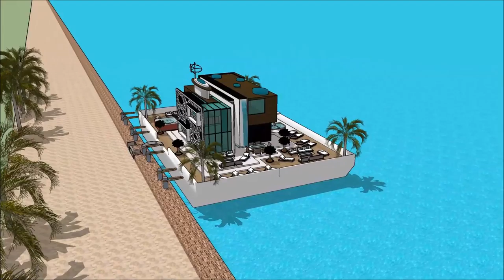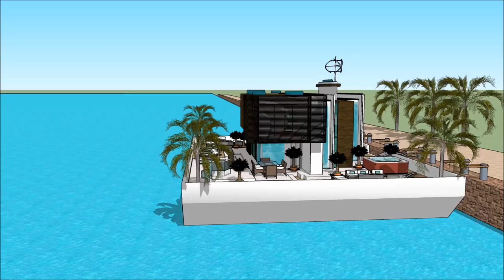Seoul Korean floating house in South Korea youtube of a floating house on ocean 떠 다니는 집 South Kore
The floating house villa houseboatzania launching an innovative high-end luxury yacht floating house villa mansion home design potentially as a display of exhibition of the Seoul Korean floating house in South Korea   youtube of a floating house on ocean 떠 다니는 집 South Kore.

The collection of the Floating house villa houseboatzania concept of Seoul Korean floating house in South Korea   youtube of a floating house on ocean 떠 다니는 집 South Kore consists of high luxury and architectural art pieces in minimalism combined with living on the waterfront of the harbour.

The floating house villa mansion yacht design has the basis to sustain living with high standards and contemporary structural design at Seoul Korean floating house in South Korea   youtube of a floating house on ocean 떠 다니는 집 South Kore with numerous of prospects for excessive living and celebrating the desire of life worldwide:  UK Thames London